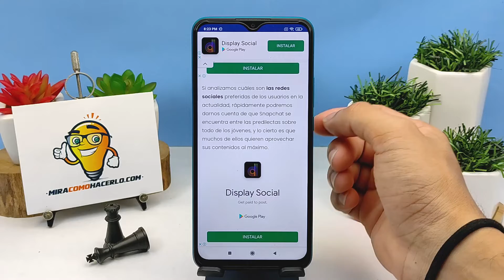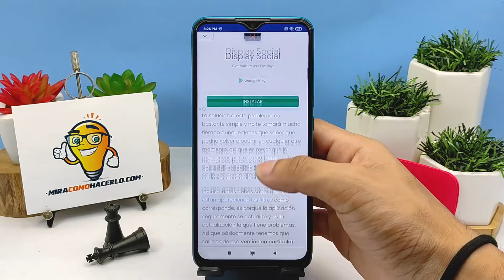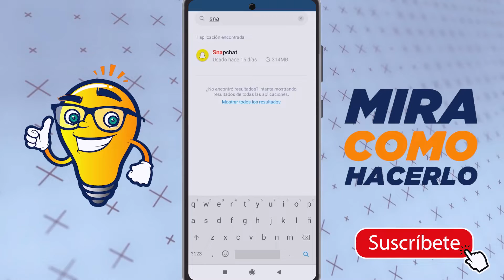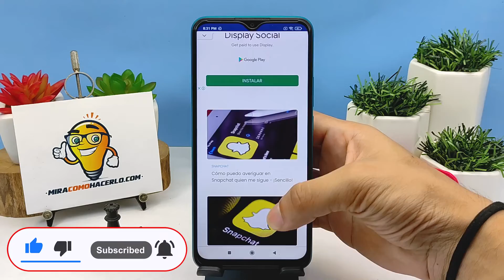¿Por qué no Tengo Filtros en Snapchat? Cómo Recuperar los Filtros y que Hacer Cuando no Aparecen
En este video aprenderás ¿Por qué no Tienes Filtros en Snapchat? Cómo Recuperar los Filtros y que Hacer Cuando no Cargan ni Aparecen. En Mira Cómo Hacerlo encontrarás la información que estás buscando.